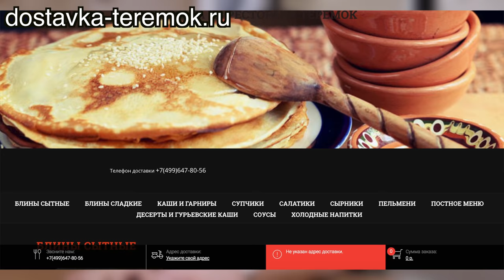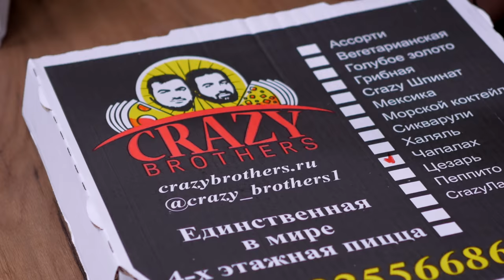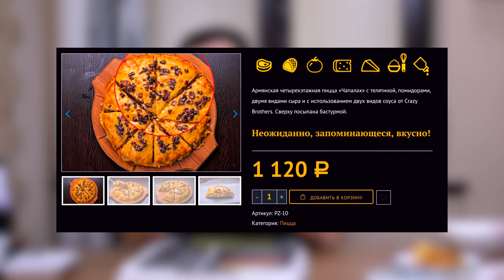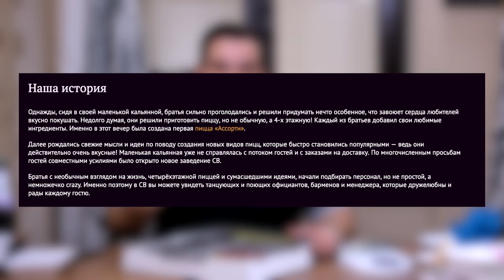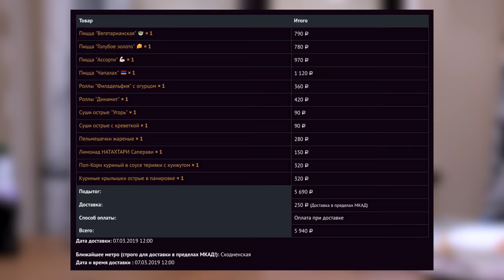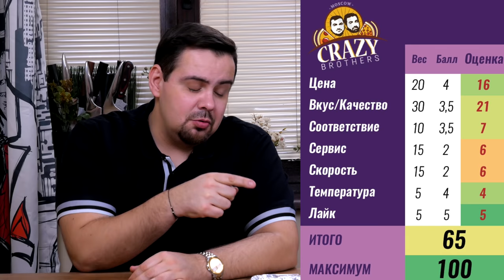Доставка четырёхэтажной пиццы от Crazy Brothers | Не шокирует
Снегодня ко мне на обзор довольно долго, но все же доехали чентырехэтажные пиццы от Crazy Brothers. Фриково или норм еда? Смотрите в обзоре.